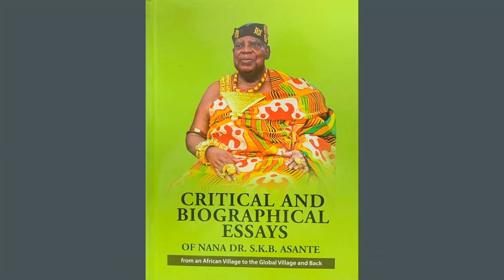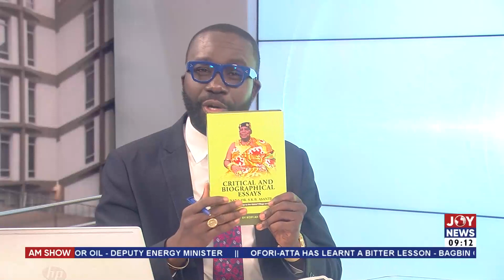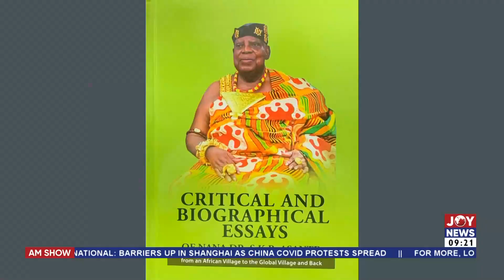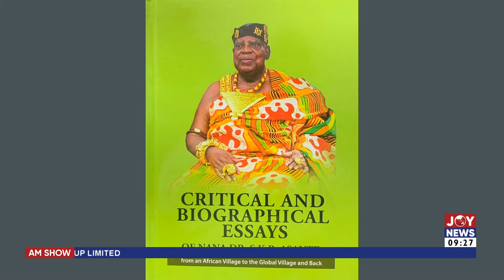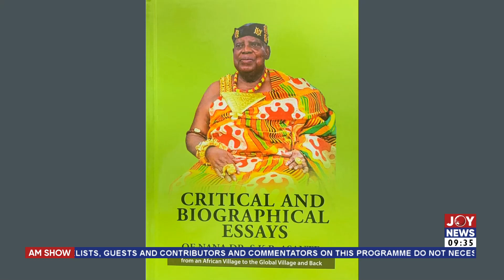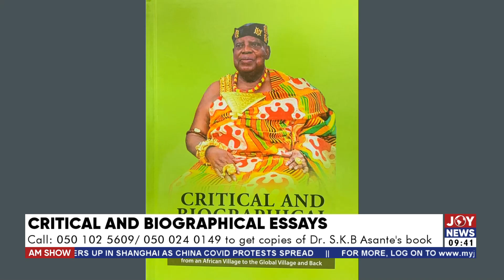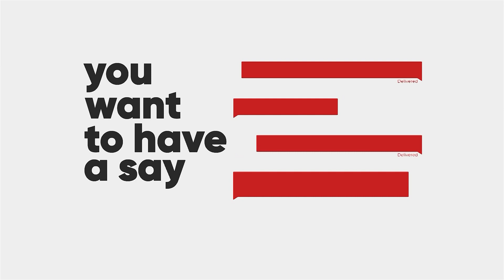Critical And Biographical Essays: Nana Dr. S.K.B. Asante to launch new book on November 29 - AM Talk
Critical And Biographical Essays: Nana Dr. S.K.B. Asante to launch new book on November 29 - AM Talk with Benjamin Akakpo on Joy News